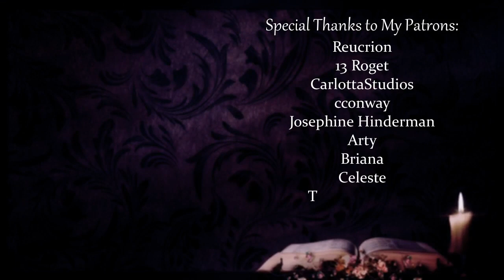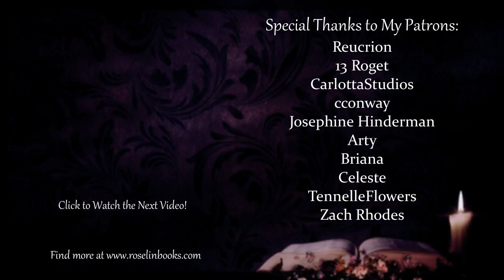Roselin Reviews: A Brothers Price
📘 CHAPTERS
0:00 Intro
1:06 Spoiler Free Review
10:34 Spoiler Warning
10:59 Spoiler Review
15:54 Outro

📚 BOOKS & MERCHANDISE
Roselin Bookstore

🌹 CONNECT
for news and info!

🎵 Intro and Outro Music: "The Blackest Bouquet" by Leonell Cassio